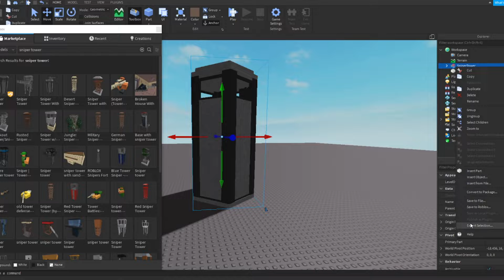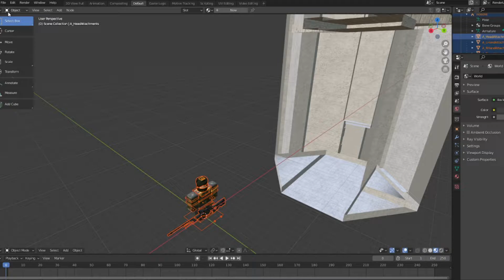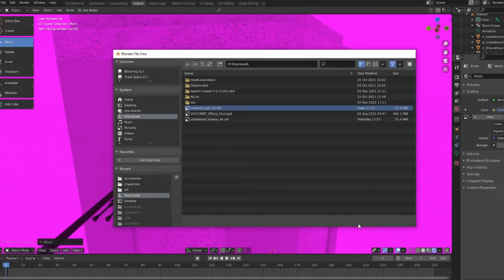BANDITO SNIPER - SPEED GFX